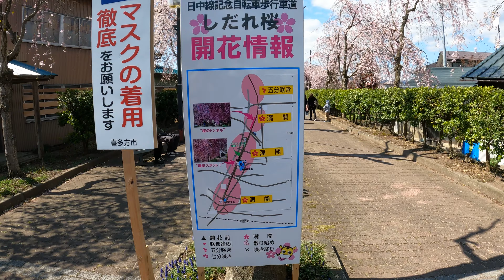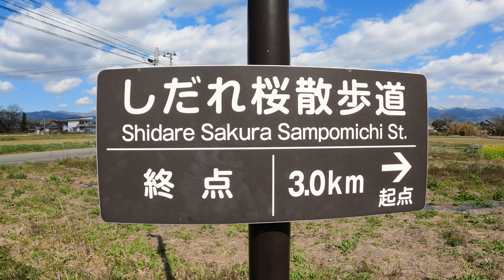[Walking] 喜多方・日中線しだれ桜並木 / avenue of cherry trees in Kitakata, Fukushima, Japan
[概要/Overview]
ここはかつて線路が敷かれておりSLが走っていました。約3kmに及ぶ道路には1000本の桜が立ち並びます。毎年4月になると桜を観る大勢の人で賑わいます。

There used to be a railroad line here. The 3km-long road is lined with 1000 cherry trees. The road is crowded with people every April to see the cherry blossoms.

[撮影日/Date taken]
2021年4月10日

[チャンネル概要/Channel description]
福島県とその隣県を中心に風景動画を投稿しています。車、自転車、徒歩、電車など様々な視点から動画をお届けします。

I post landscape videos mainly from Fukushima and its neighboring prefectures. I deliver videos from various perspectives such as car, bicycle, walking, and train.